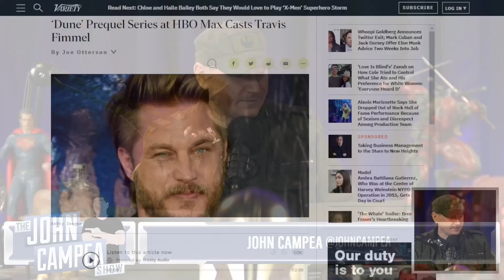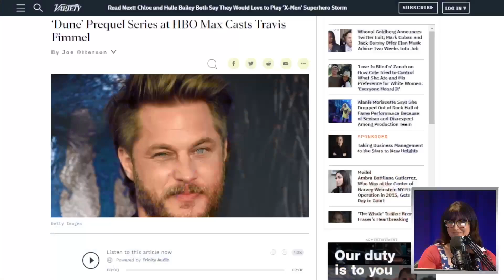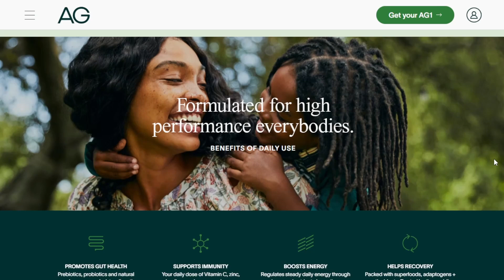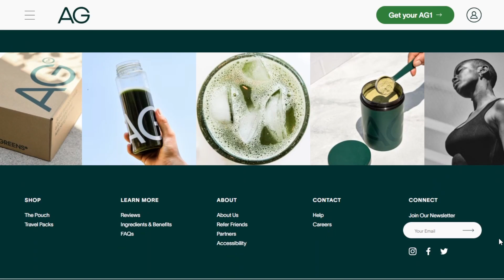Dune Prequel Series Adds Vikings Star Travis Fimmel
Athletic Greens - Welcome to Foundational Nutrition
to get a FREE 1 year supply of immune supporting Vitamin D and 5 FREE travel packs with your first purchase.

Dune: The Sisterhood (TV Series) - TV series set in the 'Dune' universe which centers on the lives of the Bene Gesserit.

Mic pre-amps

Streaming Software
Wirecast Pro